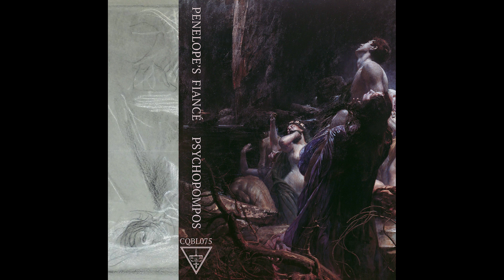Penelope's Fiancé - The Promise Of A New Beginning [Brave Mysteries]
Album: Psychocompos
Artist: Penelope's Fiancé
Label: Brave Mysteries
Released: 2019